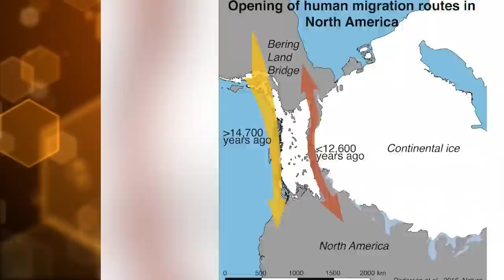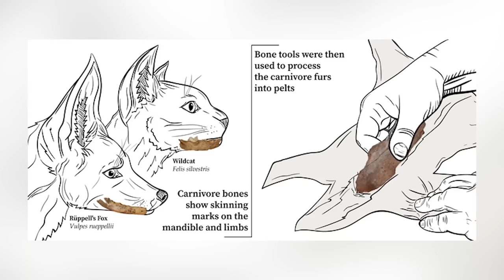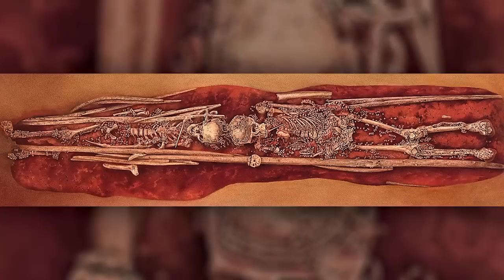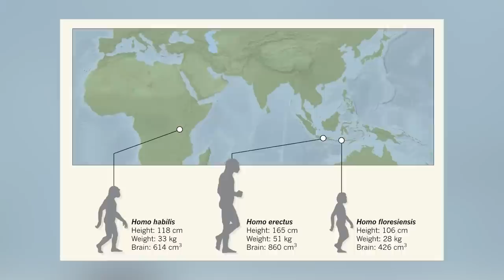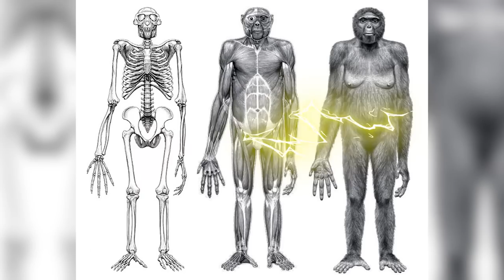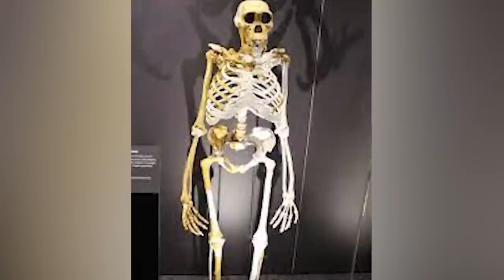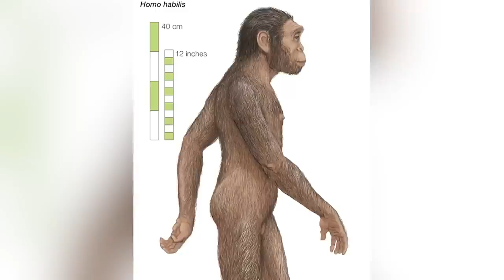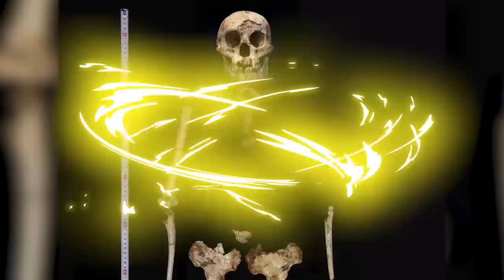Top 10 Extinct Human Discoveries You Didn't Know About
From Homo Sapiens to Australopithecus Africanus, human history goes a long way back. How many extinction level events have humans survived for? Join us today on Bumblebee as we count down our Top 10 Extinct Human Discoveries You Didn't Know About!

Timecodes:
0:00- Intro
1:00- Dragon Man
5:30- Mass Extinction
9:14- Ancient Music
13:22- Australopithecus Africanus
17:11- Australopithecus Sediba
21:28- Homo Rudolfensis
25:49- Australopithecus Afarensis
29:50- Homo Sapiens